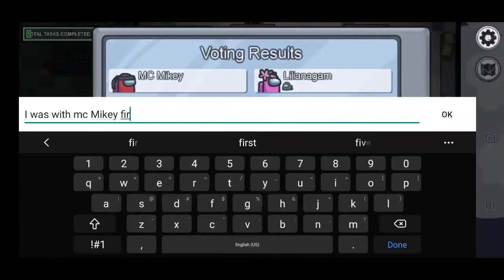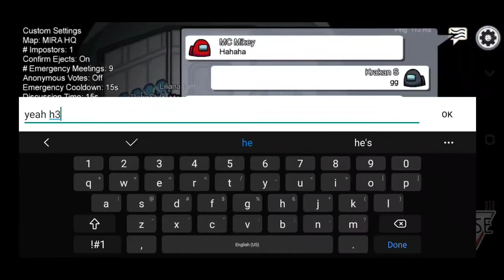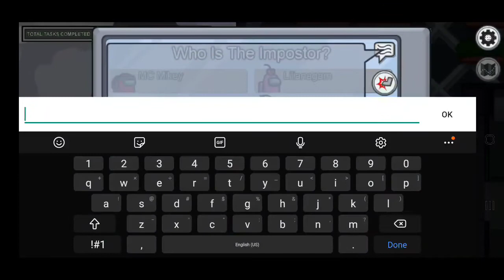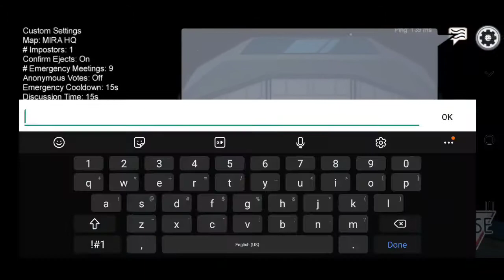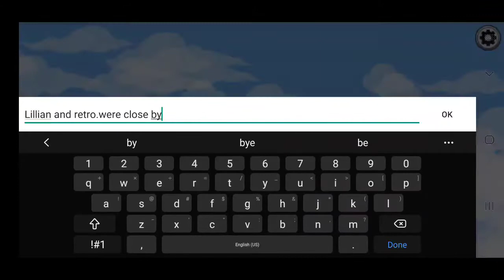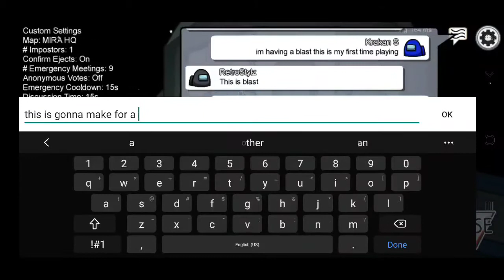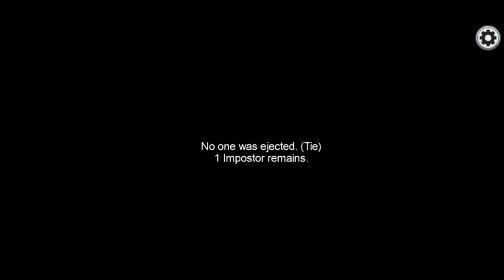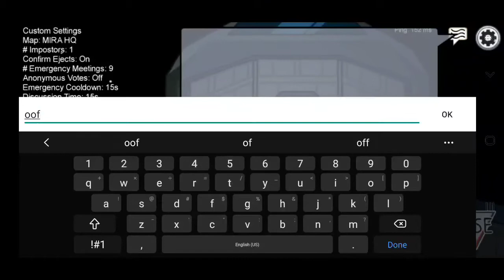SUSpiciously fun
first time playing Among Us today i had so much fun im glad I played and I got to play with my brother Retro Stylz my friends LilianaTheGamer and MC Mikey their links will be in the comments section below so don't forget to go give them a like comment and subscribe on their channels. I love and appreciate all of you guys